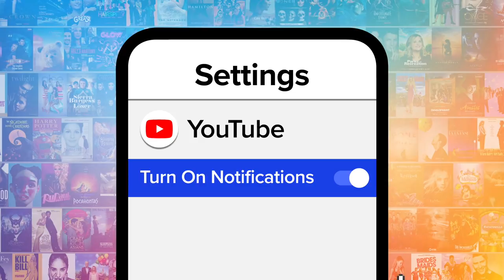Top 10 Disney Henchmen Who Aren't Truly Evil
Every Disney villain needs a sidekick, but these are the Disney henchmen who aren’t really evil. For this list, we’re looking at our favorite Disney cronies that may not be as malicious as their bosses think, whether it is due to their negligence, incompetence, or sudden betrayal. Our countdown includes The Incredibles, The Lion King, Aladdin, and more! MsMojo ranks the Disney henchmen who aren’t truly evil. Which not-so-evil Disney henchman is your favorite?